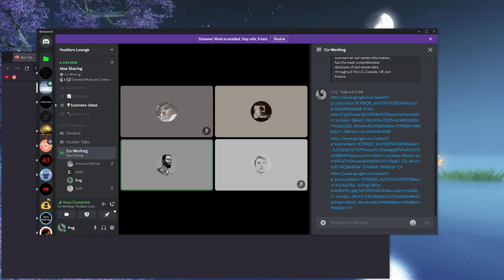Casino Boats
--Timestamps--
00:00 Chapters